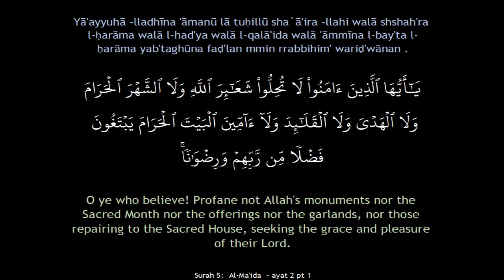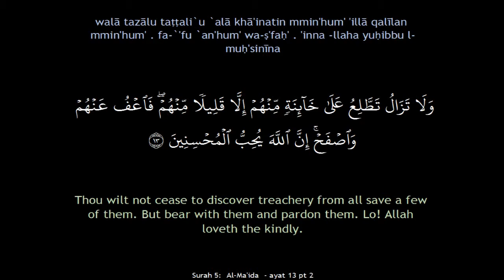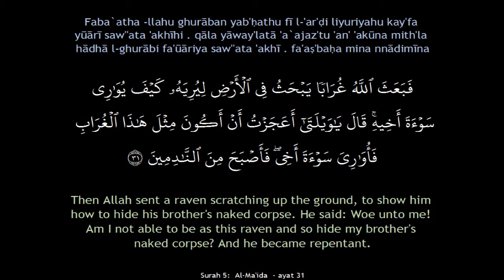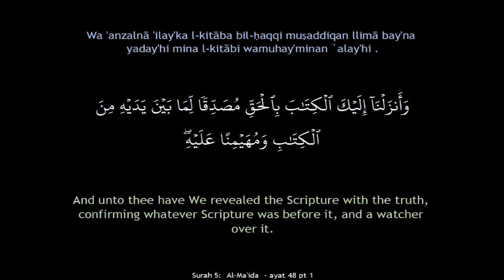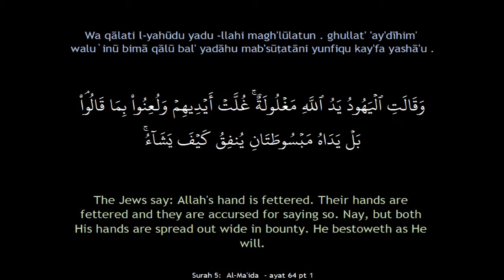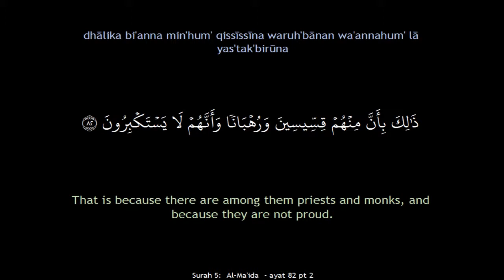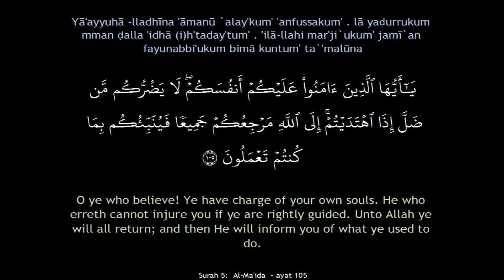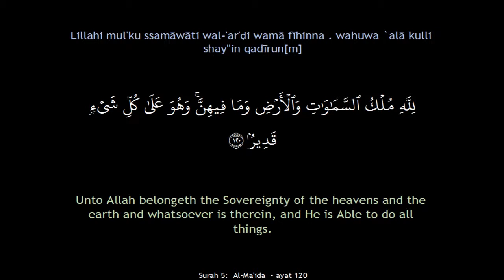Qur'an Surah 005 Al-Ma'ida Synchronized Arabic+English+Narration+Transliteration (SQRN)